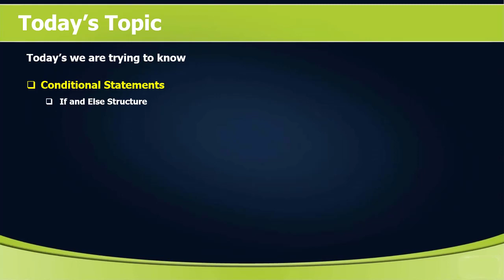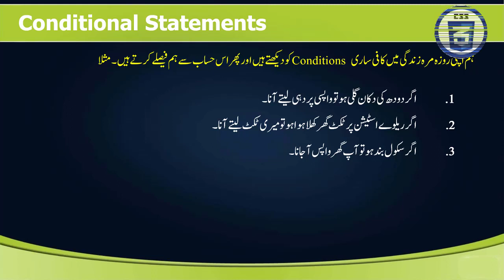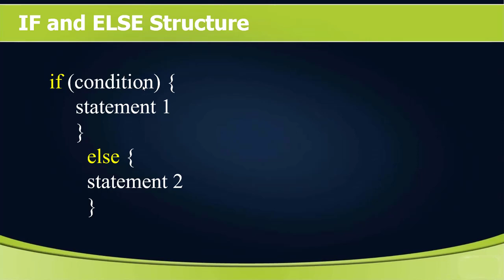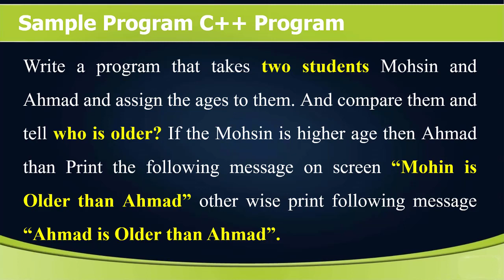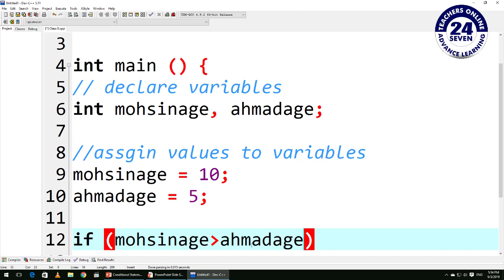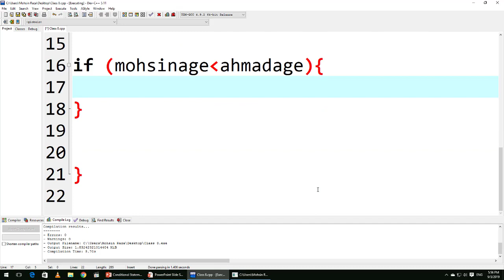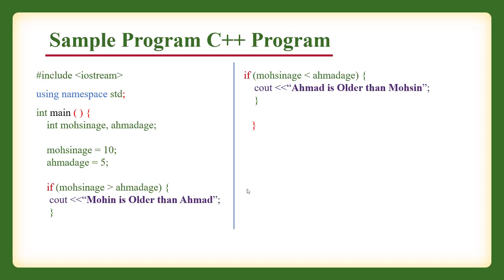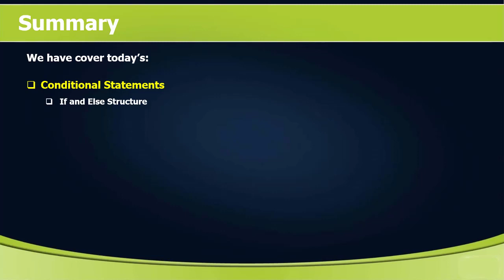CS101 Short Lecture - 28 | Topic 120 | IF, ELSE Structure - Conditional Statements (Urdu / Hindi)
This is our class no. 28. In this class we have learn about the conditional structure in C++ programing. For this purpose, we are using If and Else structure to apply any condition. I hope you are learning C++ with Mohsin Raza.